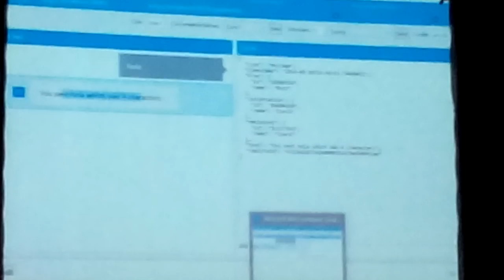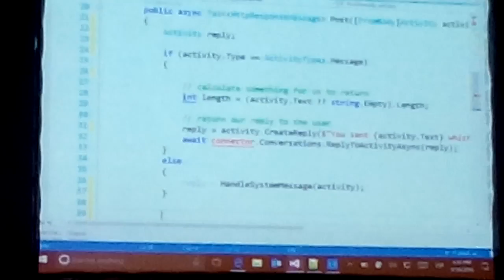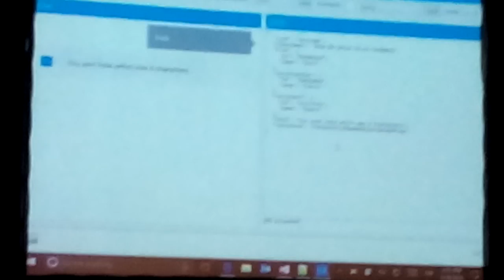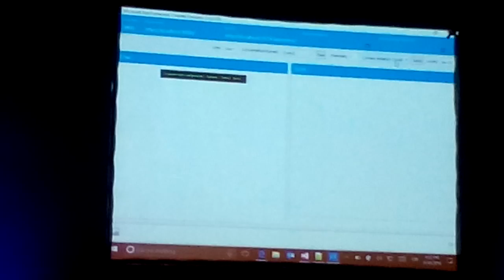20 de octubre de 2016